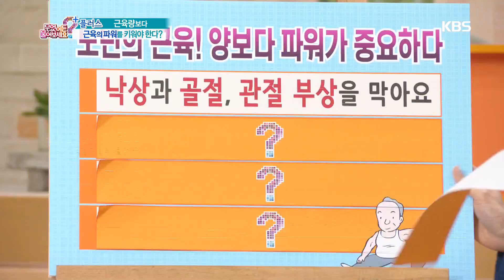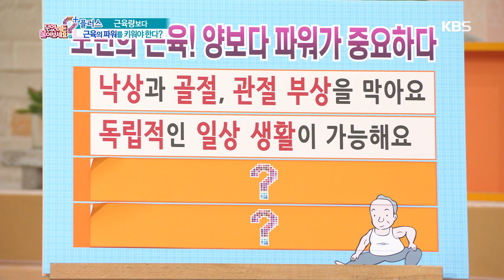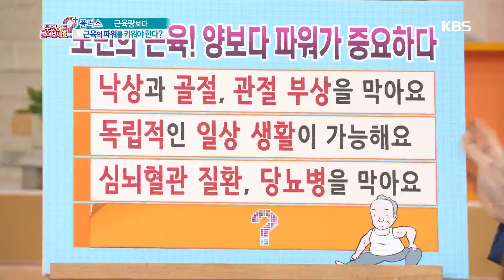낙상, 골절 예방 등 노년의 건강을 위해서는 순간적인 힘을 내는 근육이 필요 [무엇이든 물어보세요] 20190628